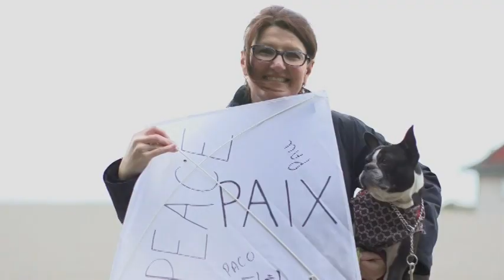May 4, 2022